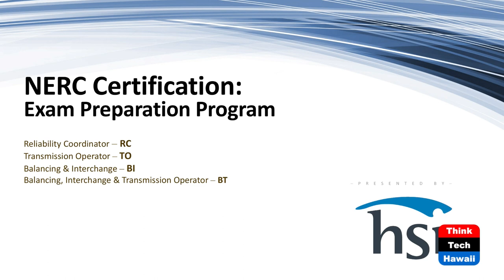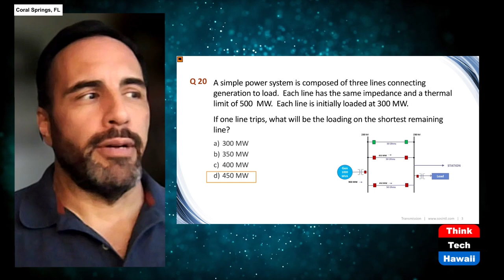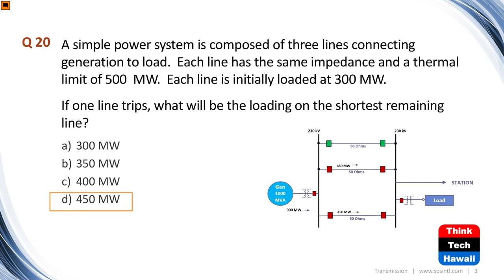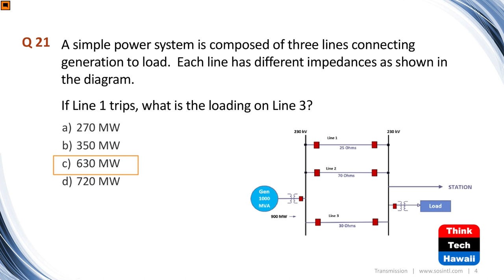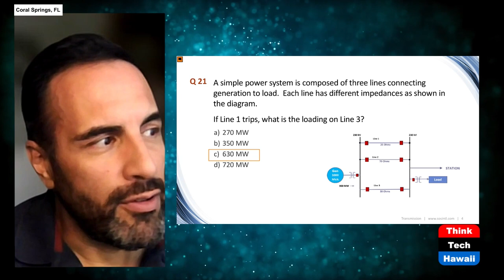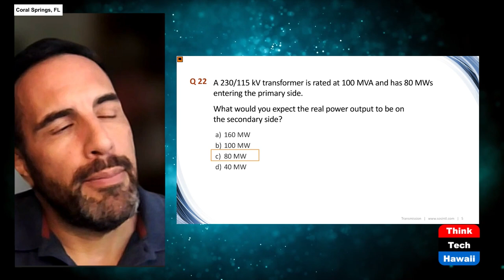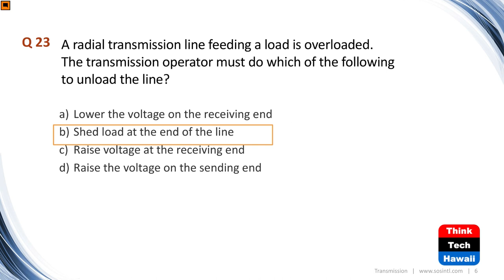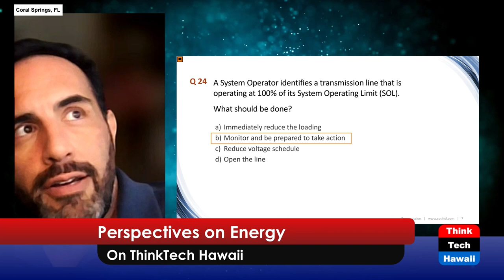NERC Test Prep - Transmission (Perspectives on Energy)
Transmission Ops NERC Exam Questions.  The host for this show is Guillermo Sabatier.

In the second series of NERC Exam prep, we discuss a few questions on Transmission operations.  While this is not a comprehensive exam prep, it gives viewers a taste of what to expect and what resources are available to better prepare for this exam.

Underwriters:
Michael Sklarz
The Cooke Foundation
Hawaii Energy
Hawaii Energy Policy Forum
Hawaiian Electric
Galen Ho of Immersive Worlds
Kamehameha Schools